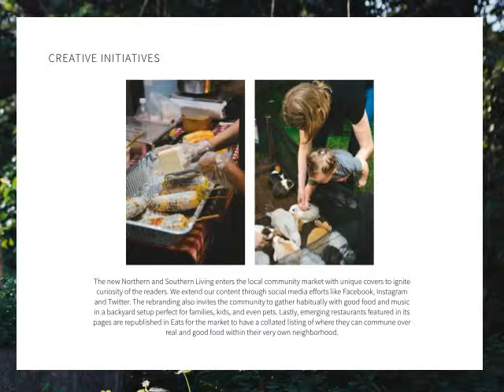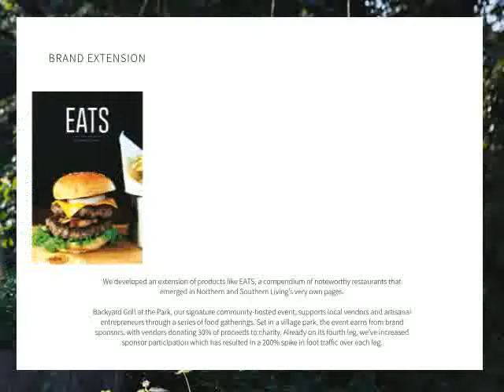INMA Awards 2015 Campaign: Envisioning a Rebranded Community Magazine